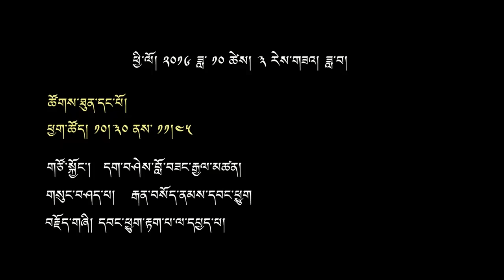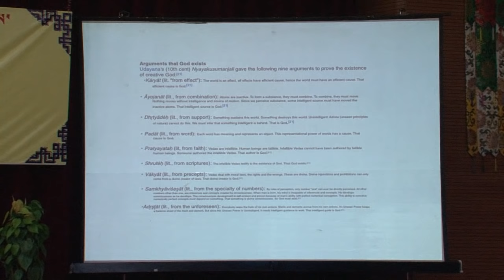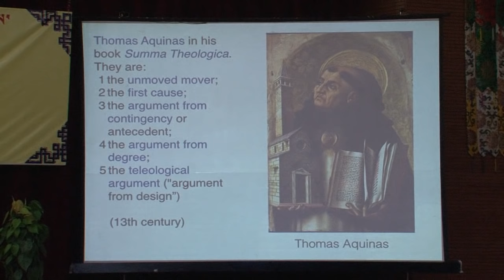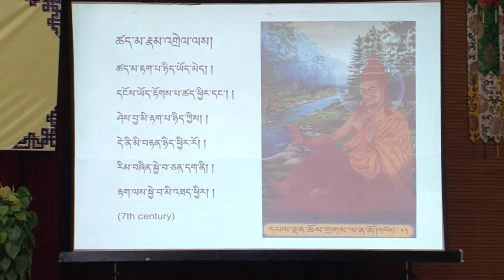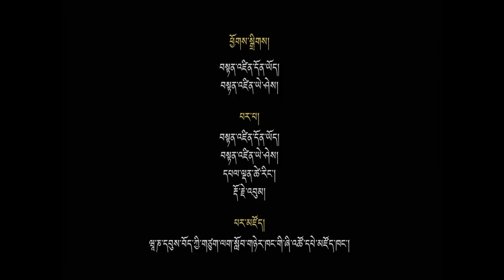ཚད་མའི་ལྟ་གྲུབ་ཐོག་རྒྱལ་ཡོངས་བགྲོ་གླེང་ཚོགས་འདུ། དབང་ཕྱུག་རྟག་པ་ལ་དཔྱད་པ།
དབང་ཕྱུག་རྟག་པ་ལ་དཔྱད་པ།
གསུང་བཤད་པ། རྒན་བསོད་ནམས་དབང་ཕྱུག
གཙོ་སྐྱོང་། དགེ་བཤེས་བློ་བཟང་རྒྱལ་མཚན།
༄༅། །བོད་བརྒྱུད་ནང་བསྟན་ཚད་མའི་ལྟ་གྲུབ་ཐོག་རྒྱལ་ཡོངས་བགྲོ་གླེང་ཚོགས་འདུ།
ཕྱི་ལོ་༢༠༡༦ ཟླ་ ༡༠ ཚེས་ ༣་ནས་༦ བར་ཝཱ་ཎ་དབུས་བོད་ཀྱི་གཙུག་ལག་སློབ་གཉེར་ཁང་གི་རྒྱ་གཞུང་སྡེ་ཚན་ནས་གོ་སྒྲིག་ཞུས།
National Seminar on Philosophy of Buddhist Logic and Epistemology (Pramana).